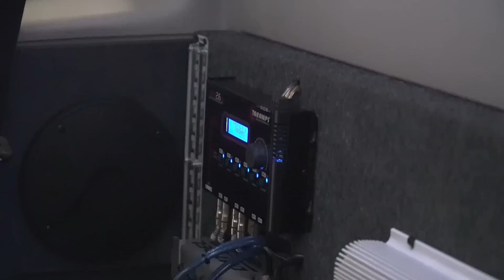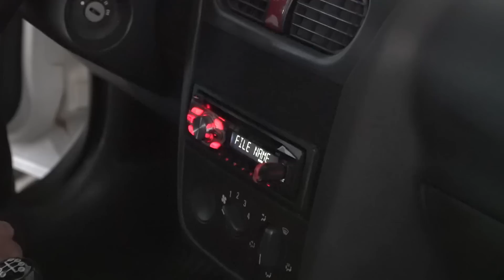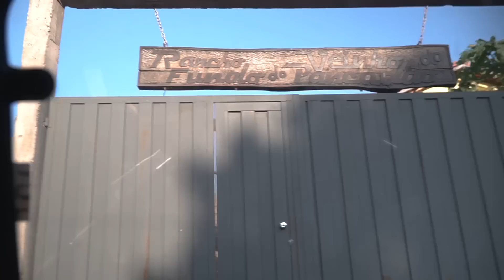ENTREGA DA MONTANA PARA O VEINHO DO PANCADÃO ( EMOCIONANTE ) Amizade vale mais que lata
Assim chegamos ao fim de mais uma Amizade vale mais que lata, gostaria de agradecer a todas as empresas que participaram e a vocês que acompanharam toda a trajetória, agora o veinho esta sorrindo com seu novo carro de som muito forte! inclusive no último final de semana participou do seu primeiro campeonato com a neguinha safada conquistando o 3º lugar! seguuuraaa veinho! rsrss valeu galera
É muito simples, quando for finalizar a compra só informar o cupom “7008” mais economia para você cuidar da nave.

ALLTAK TUNING - A Arte do envelopamento automotivo! Com a película Alltak além de deixar o carro no seu estilo, você protege a pintura! Acesse o site, confira a diversidade de adesivos e se quiser aprender a envelopar eles ensinam!

APVS BRASIL
A sorte nem sempre vai andar no seu banco do passageiro, proteja seu carro com benefícios e garantia da APVS, nosso patrocinador que garante a tranquilidade dos nossos carros agora poderá garantir a sua também, acesse o link e conheça: